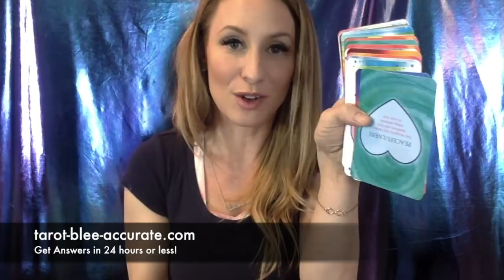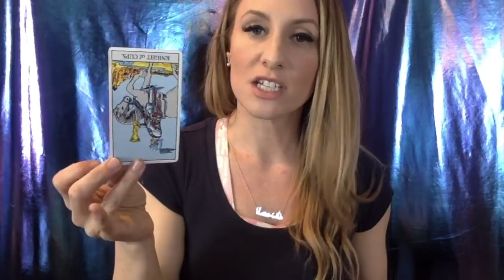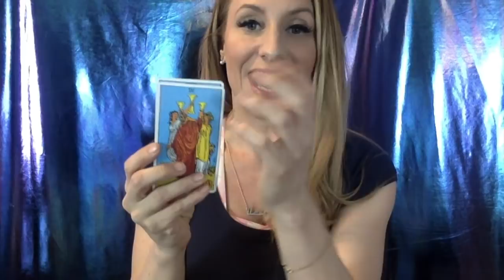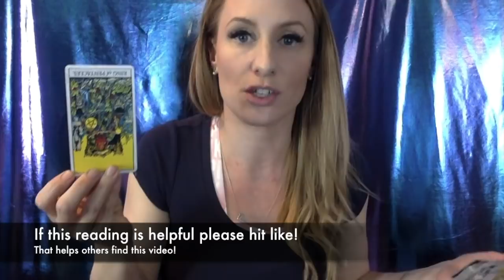Scorpio April 2018 Tarot Reading- CELEBRATING Signs and Omens You're On the Right Path!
Yay Scorpio! In April 2018 you should celebrate all the signs and omens that present themselves to show you that you're currently on the right path! Your crystal of the month is Bismuth, which will help you to stay in alignment with this energy!

BOOKS TO SAVE YOUR RELATIONSHIPS:
5 Love Languages- Dr. Gary Coleman